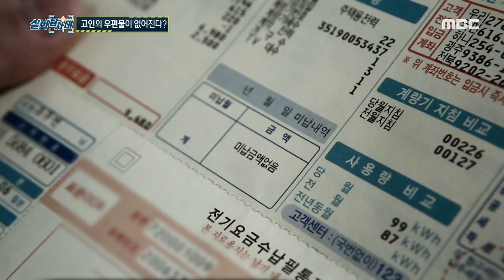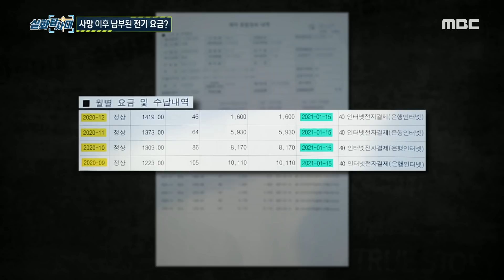[실화탐사대] 사망 추정 이후, 없어진 고인의 우편물, MBC 210410 방송